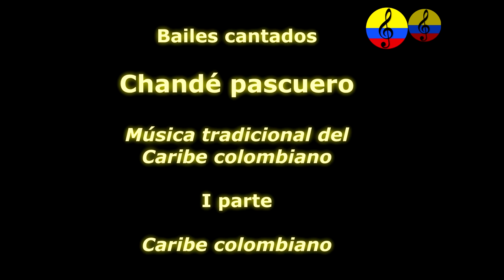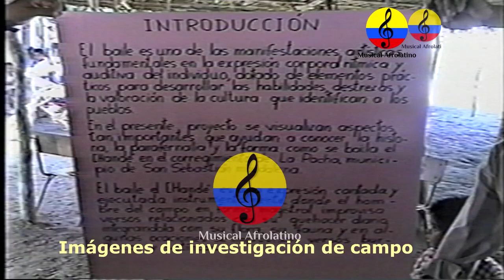El chande pascuero en el Caribe colombiano, bailes cantados, I parte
El chandé es un aire musical folclórico originario de la costa Atlántica de Colombia. Es un ritmo alegre y fiestero que hace parte de la idiosincrasia costeña y de los carnavales. Proviene de la fusión de ritmos indígenas con la música negra africana y se ejecuta de manera tradicional con un tambor alegre, maracas, flautas de millo o gaitas, acompañadas por las palmas de los danzantes. Al ser interpretado por una orquesta, la tambora sería reemplazada por un timbal (paila) o una batería, y los otros tambores por congas. El chandé es un ritmo de cortejo y no importa la manera del cortejo sino la forma en la que se demuestra. Chandé es un ritmo alegre, dinámico y fiestero que hace parte de la idiosincrasia caribe afrodescendiente con un sustancial aporte indígena. Este representa una de las ricas manifestaciones inmateriales que han consolidado la cultura caribe. El Chandé es un ritmo de cortejo y no importa la manera del cortejo, si no la forma en la que se demuestra.El Chandé, como la mayoría de los ritmos afrodescendientes, está basado en la percusión. Este se toca con tambora, tambor alegre, tambor llamador, maracas, flauta de millo/gaita hembra y macho, acompañadas por las palmas de los bailarines.Entre estos instrumentos sobresale la Tambora, “que más allá de designar un instrumento musical específico o un baile, constituye en sí misma una compleja manifestación cultural. El Chandé como festividad forma parte de la tambora y cumple un papel ritual muy específico en la celebración navideña o en la celebración del día del santo patrón/a de cada uno de los municipios”. Con respecto al Chandé como festividad propia de las comunidades afrodescendientes en el Magdalena se llegó a afirmar que: “El Chandé tenía una función peculiar [...] fue tocada y cantada durante los desplazamientos, en el momento en que la Tambora se levantó de un lugar para ir a otro. Se cantaba entonces vámonos caminando [...]. Por eso, en general, las palabras de los chandés evocaban temas relacionados con la calle, con el desplazamiento y con el andar [...]”. (Carbó, 2003, p. 82)El Chandé, tiene dos variantes principales. Una de ellas se practica en las orillas del Río Magdalena y se caracteriza por la alternancia de solista-coro que encontramos en la música de Totó, Venancia y Martina. La otra es conocida por su baile, la danza del garabato, la cual muy importante en escenarios como el Carnaval de Barranquilla.
Entre estas se destaca la práctica de “la música y danza del Chandé, pues se asume como parte de las producciones que (durante cierto tiempo) han actuado en los procesos de sujeción a un lugar de afirmación de contenidos que guían la actuación comunitaria. El Chandé hace parte de una experiencia sonora que habita el cuerpo, marca un ritmo de vida que acompaña la formación de la cosmogonía, la cual afirma la trayectoria vital de un pueblo” (Villa, 2016: 11) El Chandé, representa la experiencia cultural de los pueblos afrodescendientes, como cuando los mayores cantaban, marcando un ritmo en las formas de hacer las cosas en un tiempo y un espacio donde eran obligados a trabajar y que se ha transformado en cantos de laboreo.En términos puntuales como, lo señalan los hermanos Villa, “las narrativas son cultivadas como parte de un querer decir, hacer decir y saber decir a partir de las palabras que son empeladas para sembrar los sonidos del mar, los ríos, las ciénagas, las sabanas, los valles, las montañas, las selvas, los desiertos, los caños, los arroyos, los cerros, las aves, los animales de monte y la gente que se sitúa en los escenarios de producción narrada que se desprende de los contenidos de la memoria de los lugares”. (2016, p.12) Con el transcurrir de los tiempos y los festivales en comunidades afrodescendientes, se fueron separando progresivamente el ritmo musical de la festividad, “despojándolo de su función social fundamental: seguir el liderazgo espontáneo de cantadores/as que señalaban a la comunidad las rutas de los desplazamientos y del reconocimiento del territorio, a través de la fiesta y del disfrute colectivo de comidas y bebidas tradicionales. Siendo este un factor aglutinante del Chandé”, (Carbó, 2018, p. 4). Así, las bebidas son el combustible del Chandé.El Chandé, encierra un cúmulo de saberes tradicionales propios de la región del Magdalena, que emergen cada vez que la tambora hace el llamado motivador, determinado por el sentir colectivo de quien expresa su sentipensamiento a ritmo de afrodescendencía.